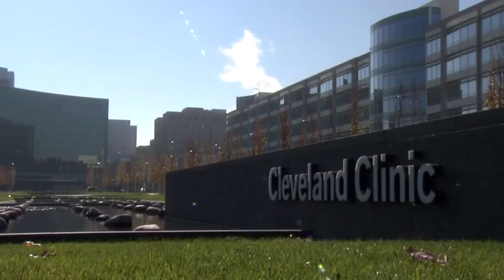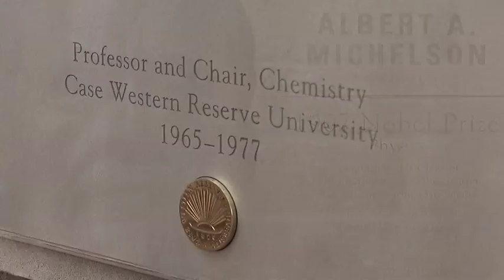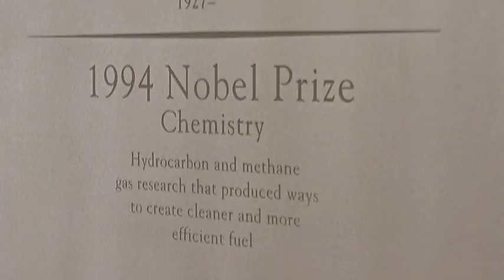Chemistry at Case Western Reserve University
This video describes the Department of Chemistry at Case Western Reserve University and its Graduate Program. It is intended for potential future students, alumni, and anybody interested in CWRU, Chemistry, and the great people working there. Always wear personal protective equipment in real lab situations.